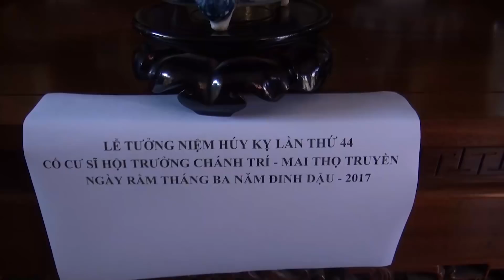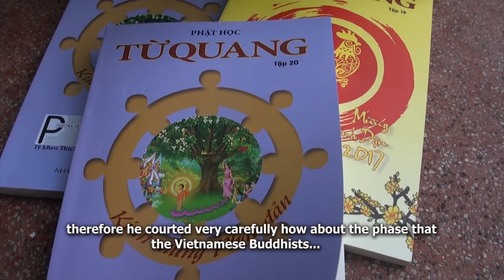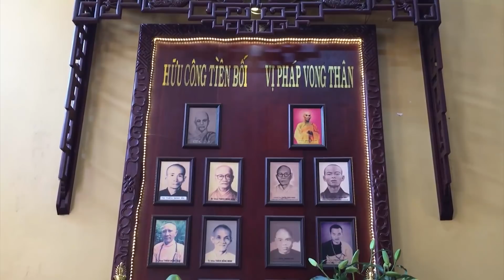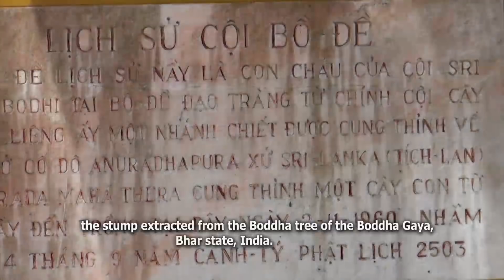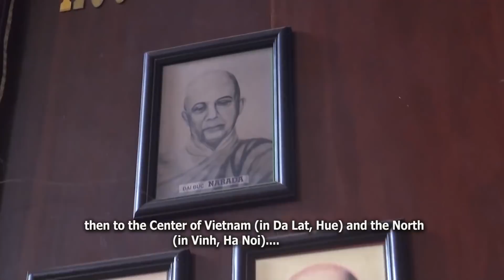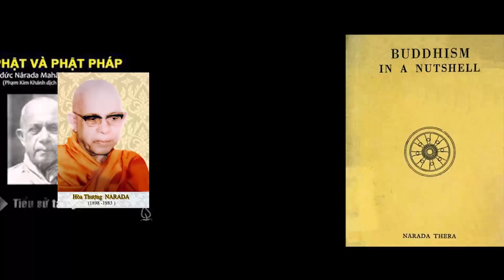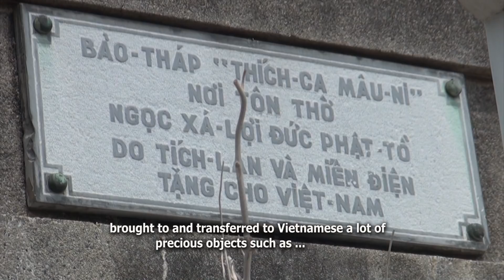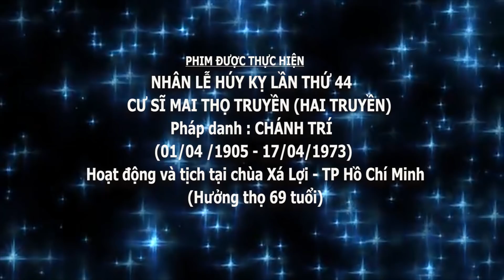Hòa Thượng - Narada Mahathera và Ngọc Xá Lợi Phật ở Việtnam